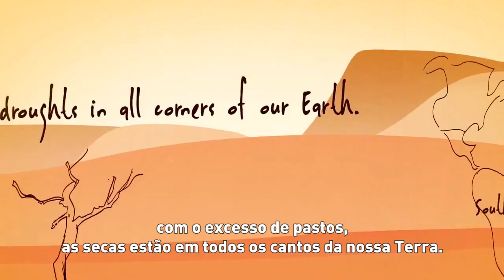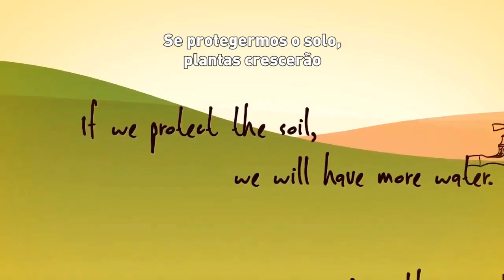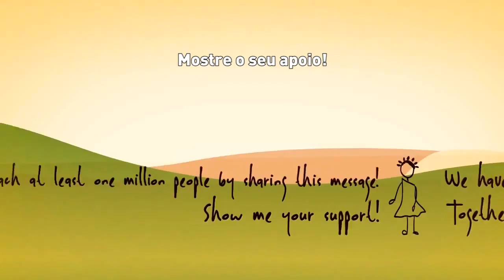Juntos podemos parar a degradação da terra!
A personagem Liloe, uma adolescente de 15 anos que vive no Quênia, sabe a importância de se proteger os solos do avanço das áreas de pasto, do desmatamento e das secas.

Ela, assim como seus antepassados, depende da terra para se alimentar, buscar abrigo e proteção.

Liloe faz um apelo aos jovens: "Me ajude a alcançar pelo menos um milhão de pessoas compartilhando essa mensagem! Juntos podemos parar a degradação da terra."

Todos os anos 75 bilhões de toneladas de solo fértil se perdem.

Produção: UNDDD
Tradução e Legenda: UNIC Rio